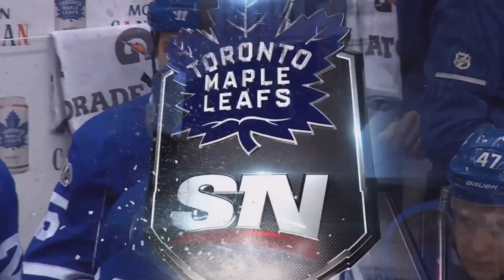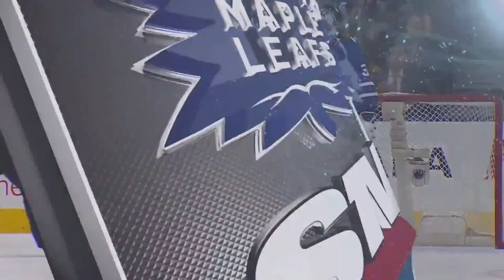(Full Overtime + Shootout) Vegas Golden Knights vs Toronto Maple Leafs - 11/06/17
Full Overtime and Shootout.
Play-by-play and commentary by Joe Bowen and Jim Ralph.